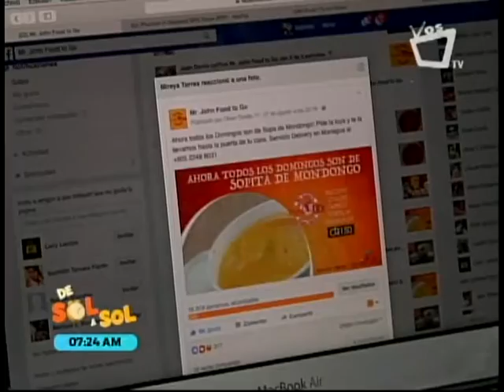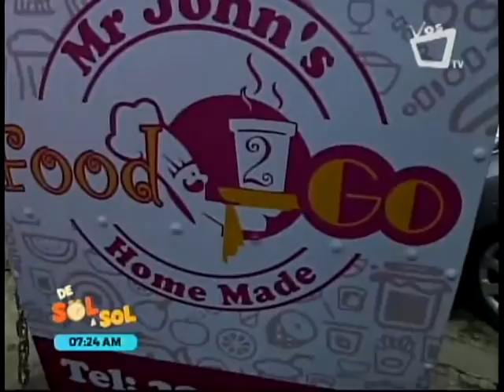Revista De Sol a Sol